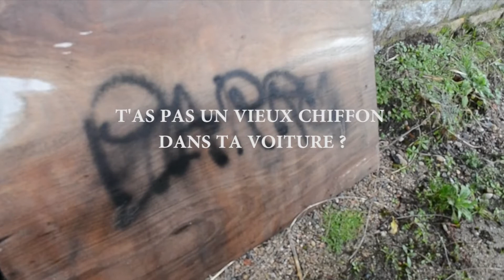Parrow - MakingOf - Court métrage - MMI 2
Making Of du court métrage réalisé dans le cadre de la formation MMI 2ème année de Vichy